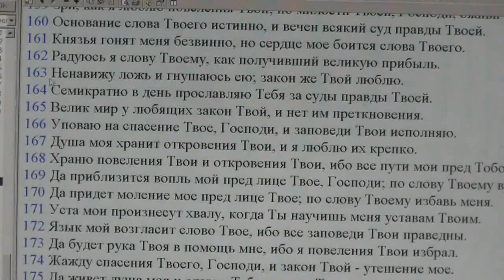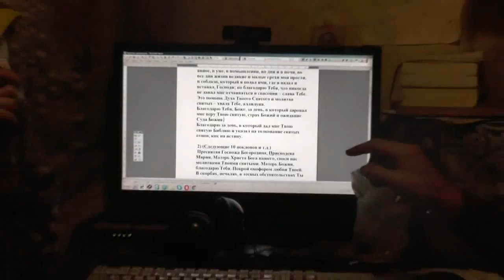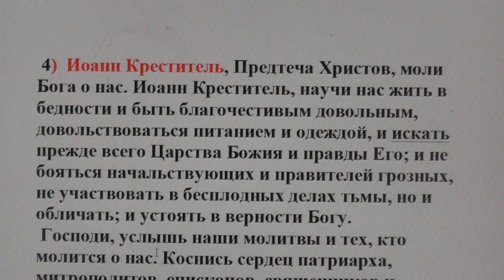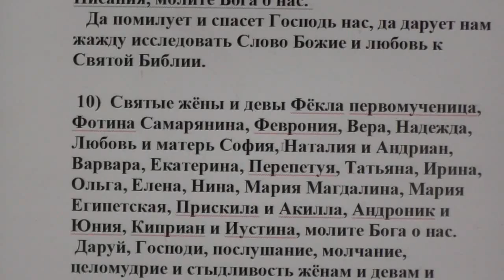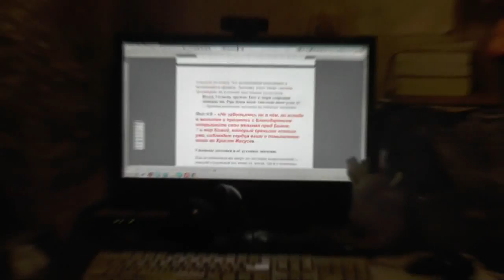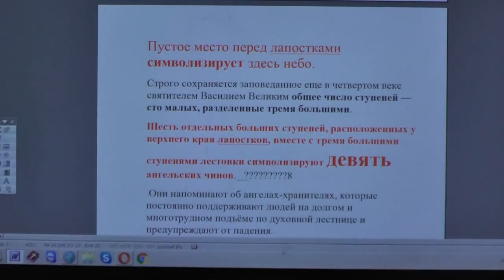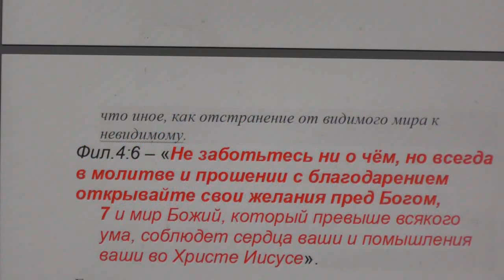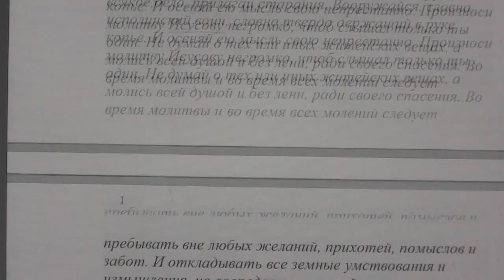Лестовки и чётки нужны ли при молитве в духе и истине? 13. 11. 2018